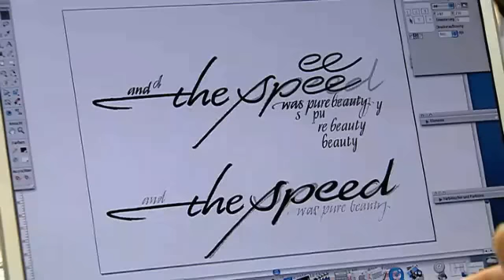Opel / Vauxhall GTC Paris Concept - Color & Trim Design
Inspiration for the Opel / Vauxhall GTC Paris was partly drawn from a quote from Richard Bach's famous novel, Jonathan Livingston Seagull "...and the speed was pure beauty." The phrase is embodied through out the character of the sporty compact three-door hatchback. Follow members of the Opel/Vauxhall design team talking about what inspired them when they designed the interior of the concept car.